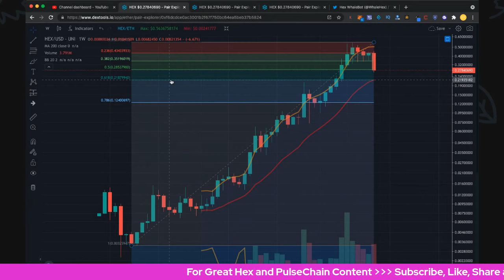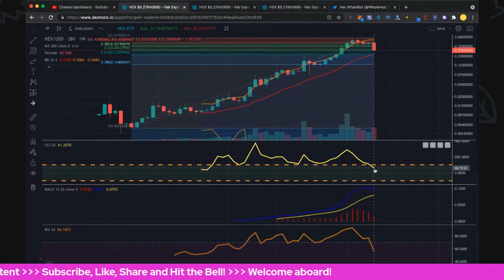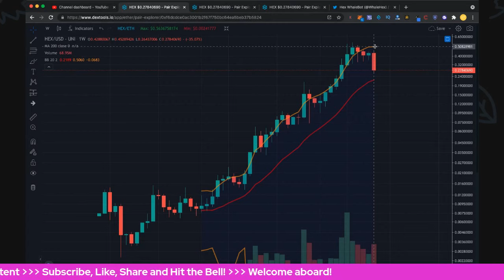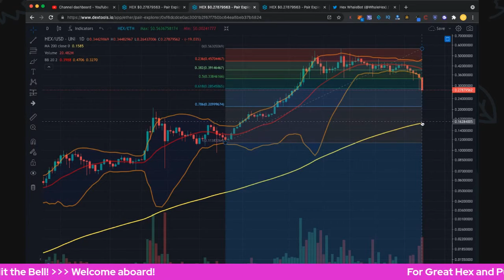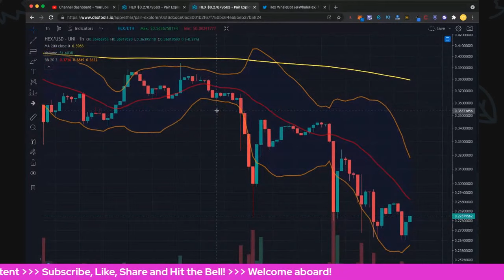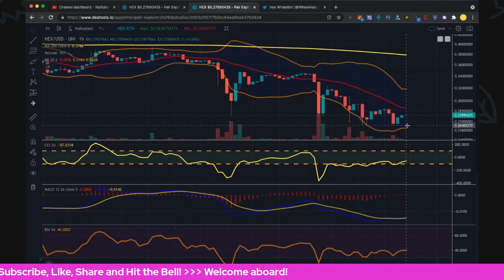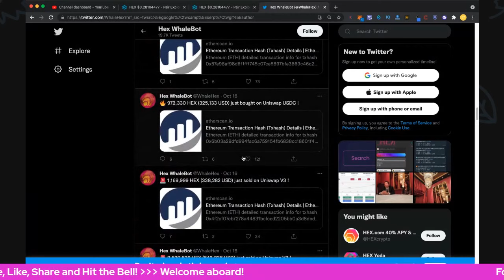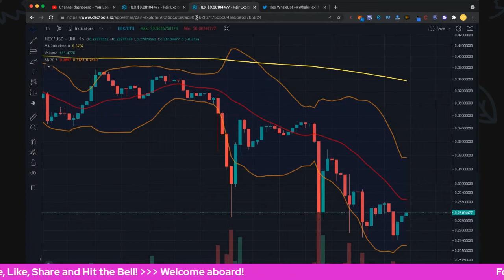Hex Price Analysis (Weekly, Daily, Hourly), Whale Watch Bot, Hex Price Prediction 2021! 17 Oct 21!